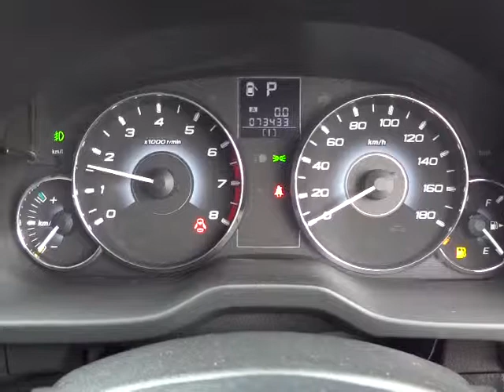スバル レガシィ ツーリングワゴン 2.5 Ｉ Ｓパッケージ エンジン音(A060)